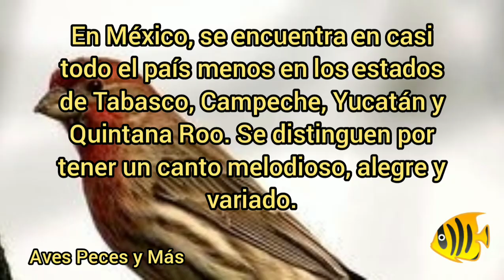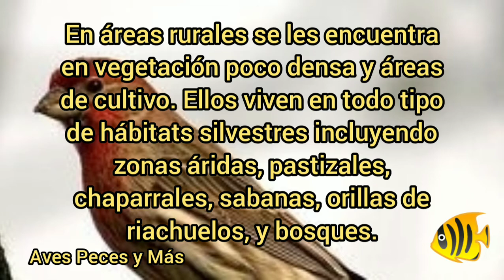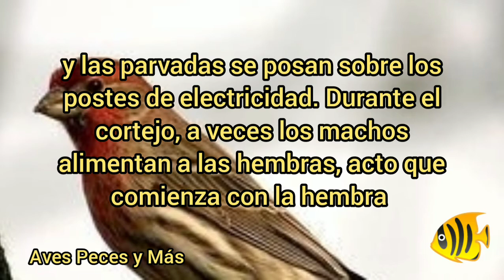Ave Pinzón Mexicano / Información Básica.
Te invito a ver mis otros Canales